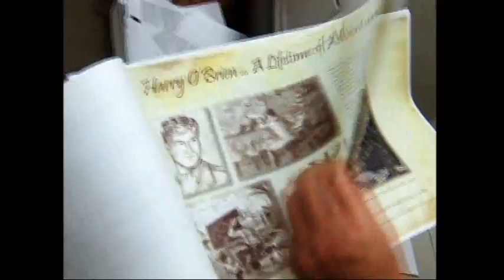8 WONDER ONG KY